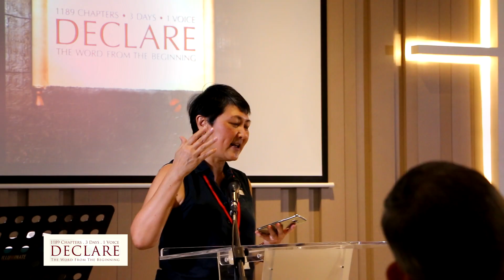DECLARE: The Word from the Beginning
DECLARE is a Bible proclamation initiative by Arts Collective—a ministry of The Bible Society of Singapore, comprising a group of God-loving Christians who work in the arts.

A 72-hour-long continual Bible reading event will be held at the Bible House from Friday, 7 June (7pm) to Monday, 10 June 2019 (7pm) (coinciding with the Feast of Pentecost) as an act of worship and thanksgiving to God.

We invite you to participate in DECLARE by forming a team of readers for this Bible reading event.